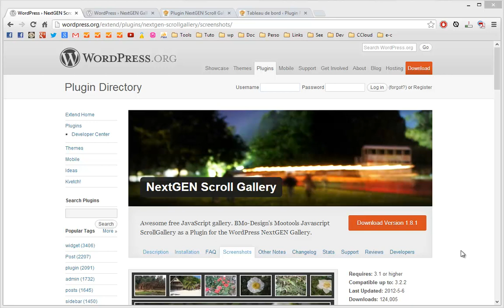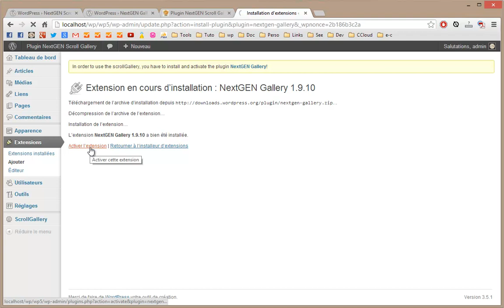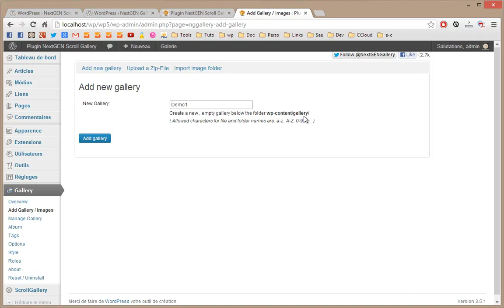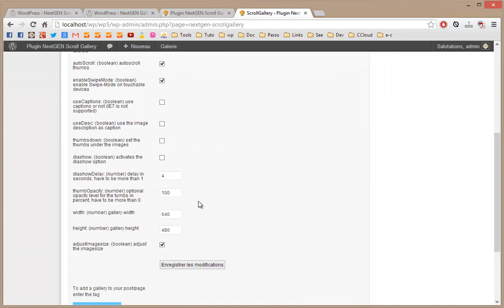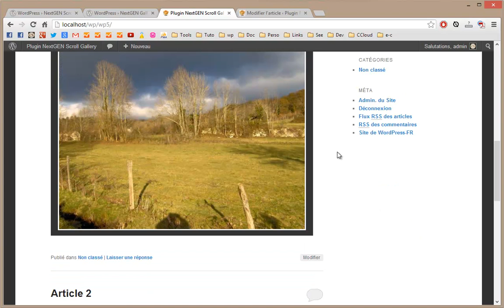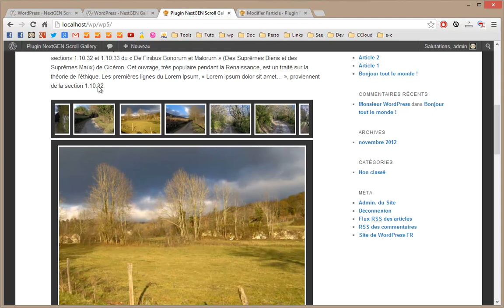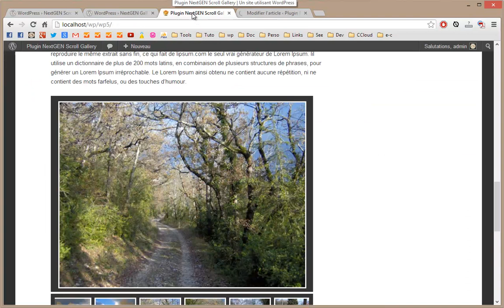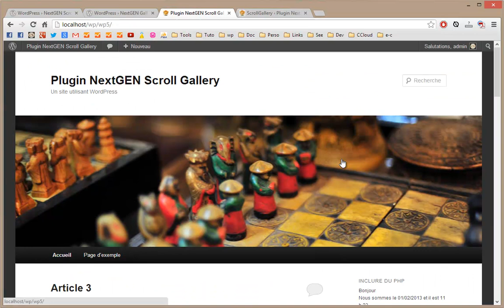Tutoriel WordPress : NextGEN Scroll Gallery Créer des galeries d'images scrollables